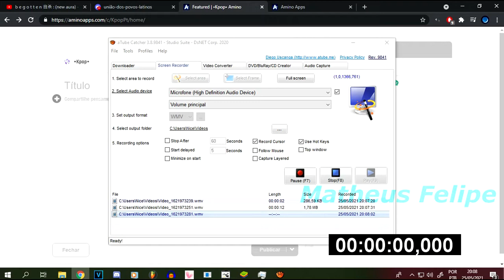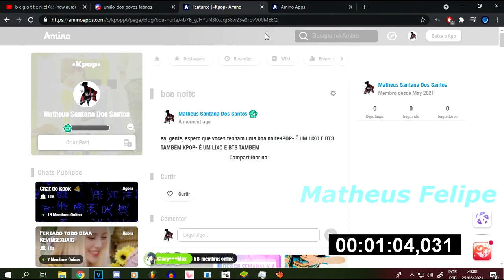Speedrun Sendo BANIDO do K-pop Amino - 00:01:10 (Non-TAS)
não sei se isso é recorde mundial mas como ninguém fez ainda, isso é o recorde mundial